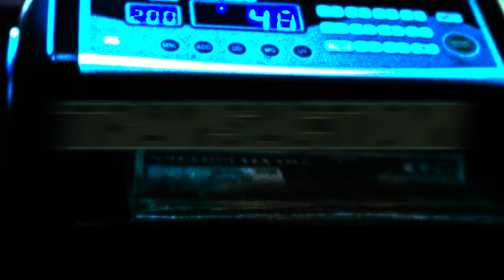Tekh Togo - TRANSACTIONS (music video) feat. A1 & S Class Sonny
Tekh Togo featuring A1 & S Class Sonny

Directed by Tekh Togo

Shot by Joel Potrykus, Tekh Togo & Ashley Trieu